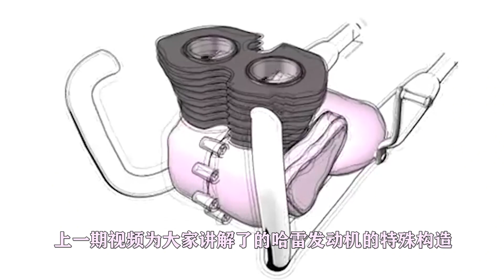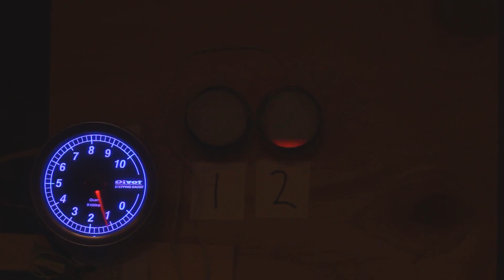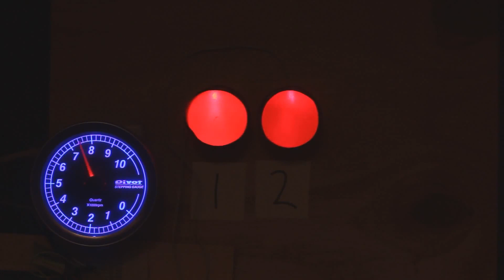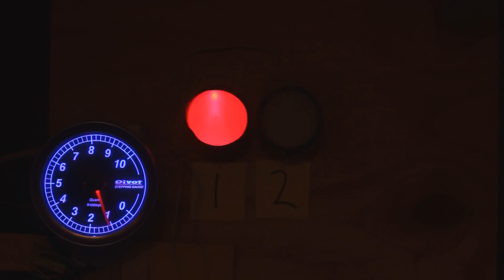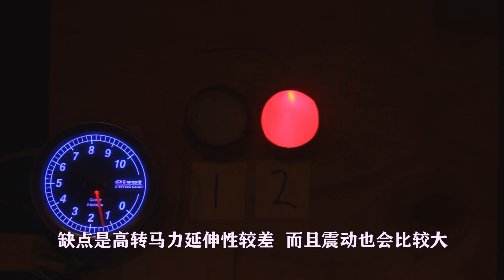同为并列双缸发动机，为什么贝纳利的声音更好听【老王闲不住】